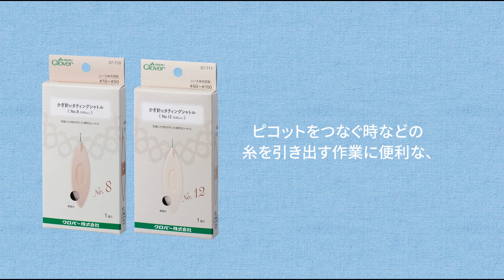クロバー かぎ針付タティングシャトル商品紹介・使い方 ～糸を引き出す作業に便利で編みやすい～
クロバー  かぎ針付タティングシャトルはピコットをつなぐ時など、糸を引き出す作業に便利なかぎ針が先端に付いたタティングレース用のシャトルです。
かぎ針で確実に糸を引き出せるので、ピコットや目への影響が小さく、美しく作品を仕上げることができます。
かぎ針の向きを工夫しているので、編んでいてもかぎ針部分が引っかかることなくスムーズに作業できます。
使い方説明書が入っています。初心者さんから上級者さんまでおススメ。

Tatting Shuttle